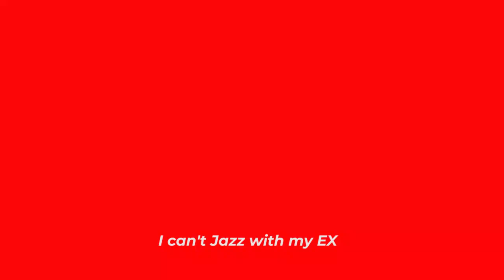I can't Jazz with my Ex, Can you keep good communication with your ex partner?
noah_shots_media I can't Jazz with my Ex, Can you keep good communication with your ex partner?